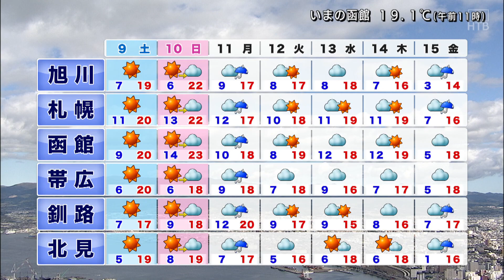穏やかな晴天 日向ポカポカ 日影ヒンヤリ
24時間ノンストップ「北海道ニュース24」